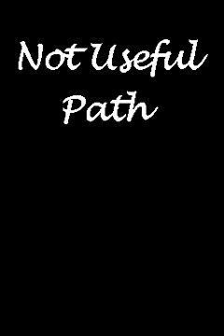New Super Mario Bros 3 (by SKJmin) Walkthrough - 32/100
Version 2.5 - World 4-1